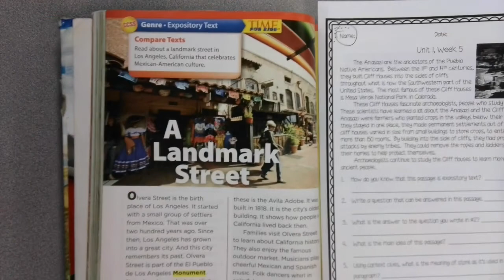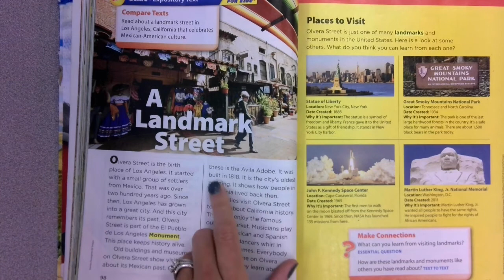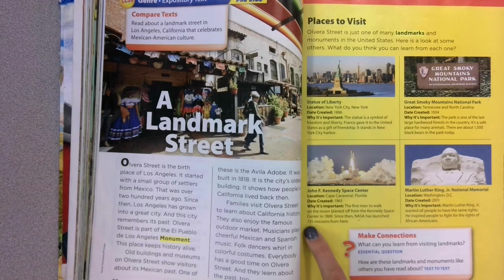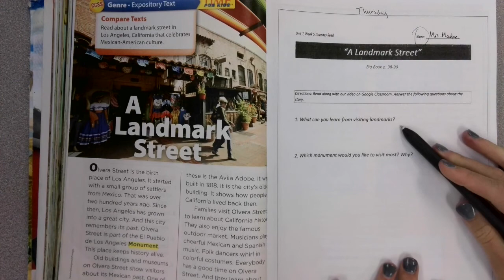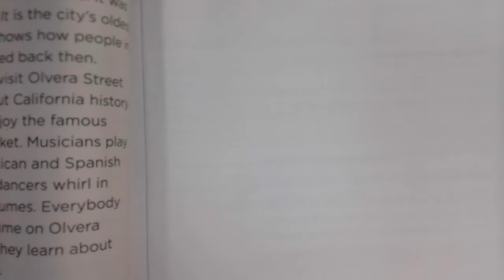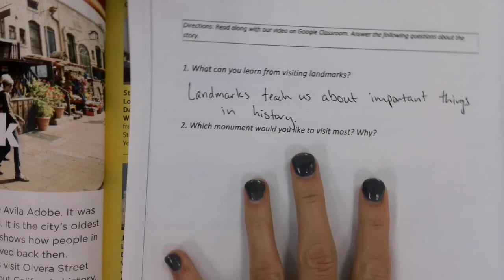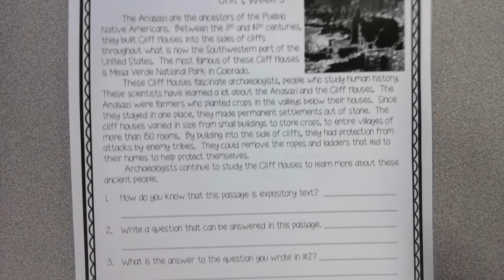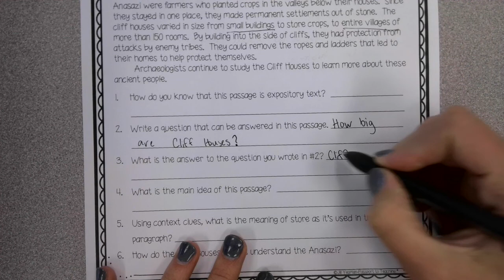Unit 1, Week 5 "A Landmark Street" & Wksh